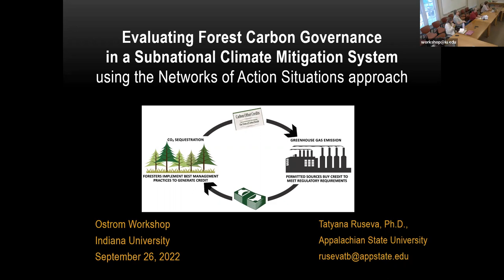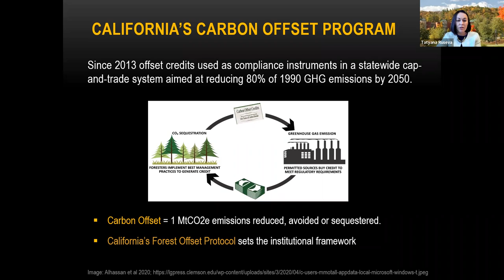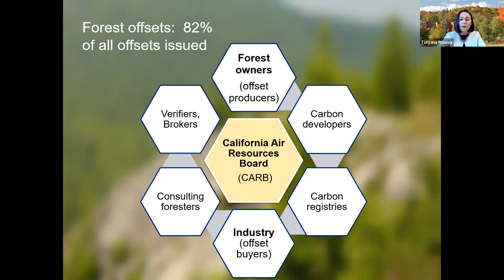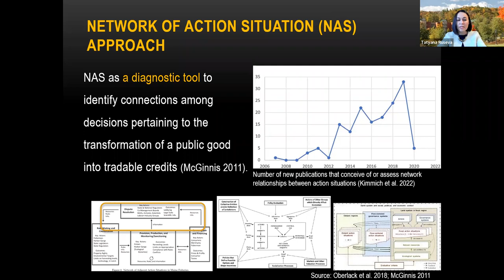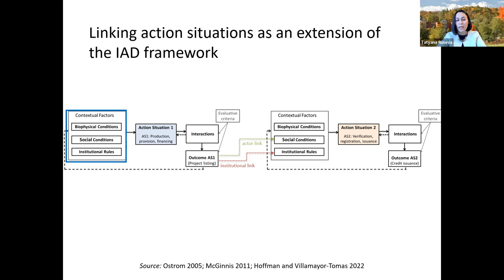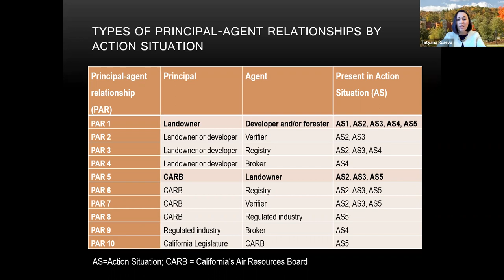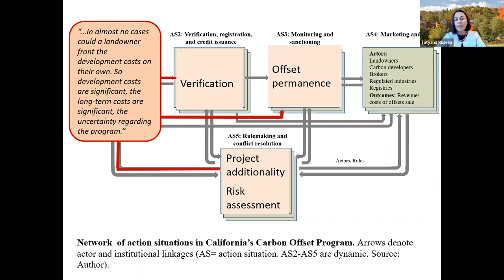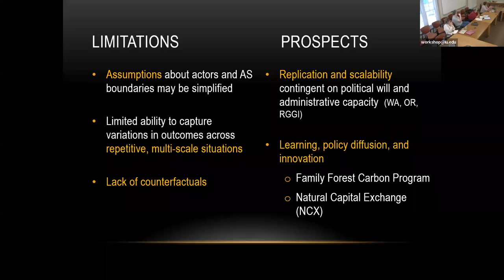Tatyana Ruseva: Polycentric Governance & California's Offset Program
09/26/2022
Colloquium Series - Tatyana Ruseva

As one of the leading programs and largest subnational carbon-crediting mechanism in the world, California’s Offset Program and carbon market reflect key aspects of polycentric governance. Participation in the offset program, however, remains low particularly among private forest owners who own most of the forestland in the United States. This paper therefore asks: what system characteristics encourage or discourage participation in California’s carbon market, and which interactions explain participation and the supply of forest offsets? To address these questions, the analysis adopts the Network of Action Situations approach (McGinnis 2011) to evaluate interactions among related decision processes pertaining to the commoditization of forest carbon. Findings show how technically complex rules designed to protect the integrity of offsets create interdependencies via multiple long-term contracts and increase participation costs relative to uncertain future payoffs. Results also highlight the important role of expert and state actors shaping the governance of forest